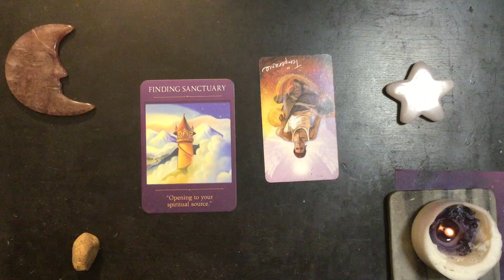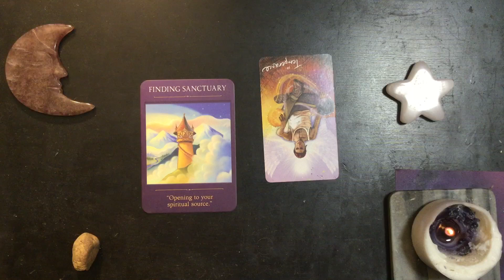Tuesday Night Dreams 2024-07-23 ☄️ A Burst of Change